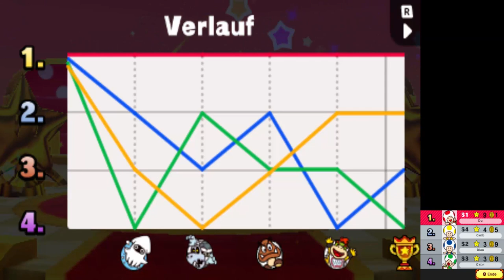Mario Party: Star Rush - Toad-Tour - Welt 1-2